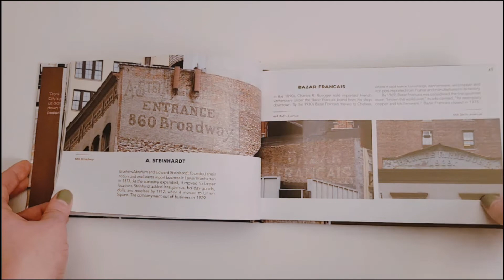Ghost Signs 2 Flip-Through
Ghost signs hold the secrets of businesses and products that vanished decades ago. Clues to our jobs, schools, places of worship, cafés, and concert halls are hidden in their stories. New York City's neighborhoods, from 14th Street to its northernmost point, contain scores of timeworn ads that have improbably survived for decades, and journalist and television producer Frank Mastropolo has captured their stories.

Often, a storefront renovation yields the discovery of a sign that has been long obscured. Familiar brands like Studebaker and Horn & Hardart's Automat live on in these faded ads. Other more-puzzling signs refer to streetcars, snake oil cure-alls, and the forgotten aspects of city life. All are part of more than 100 photos and stories that sketch uptown New York's economic and social fabric over the past century.